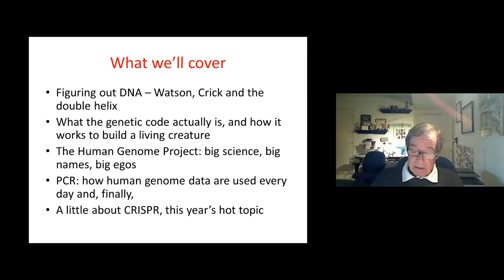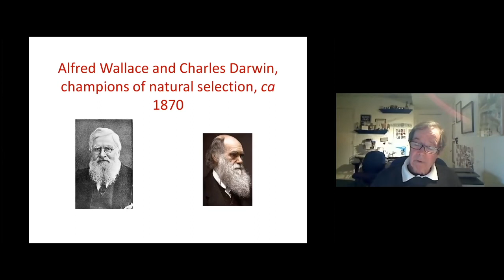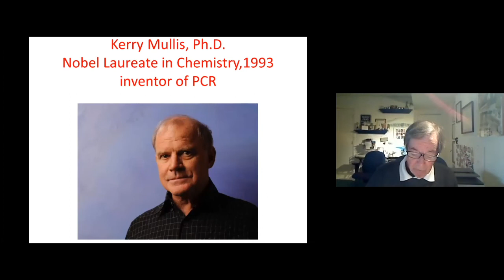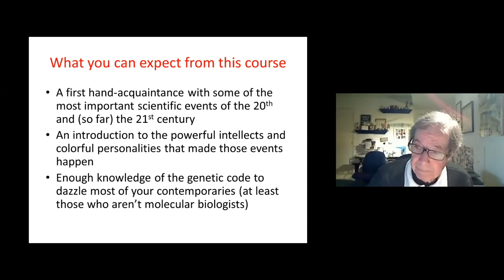6013 – Cracking the Genetic Code, Instructor: Fredric Clarke